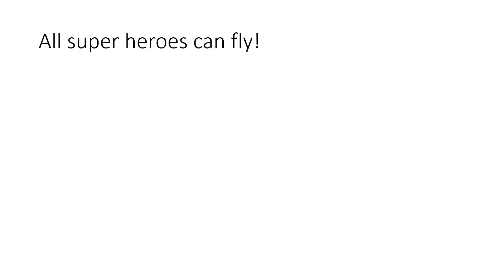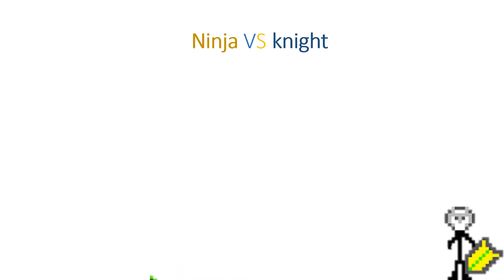The 12 awesome animations!(PowerPoint Animation)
here are 12 awesome animations!